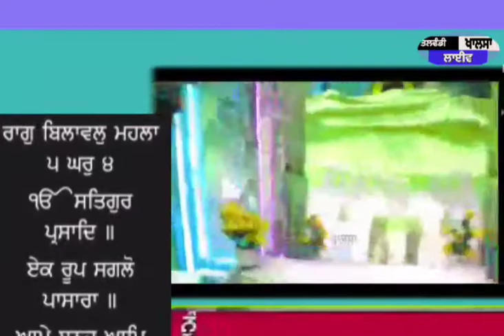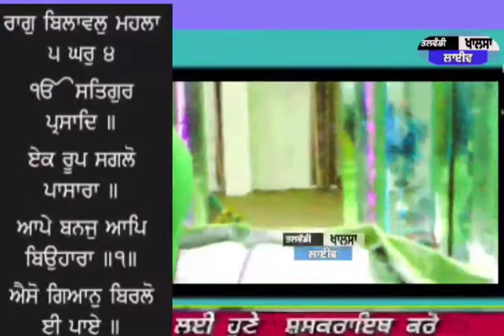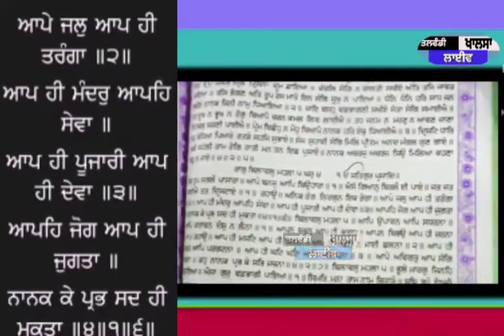Talwandi khalsa live